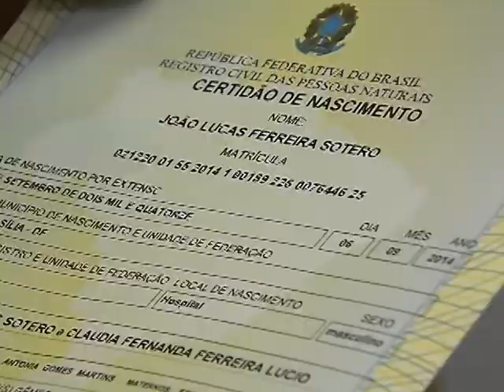Modelo único para emissão de documentos civis evitará fraudes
NBR NOTÍCIAS - 16.09.14: As certidões de nascimento, casamento e óbito emitidas em todo o território nacional vão apresentar um modelo único. A ideia é garantir mais segurança e evitar fraudes. Os documentos serão digitalizados, inseridos pelos cartórios no Sistema Integrado de Registro Civil (SIRC) e poderão ser consultados pela internet.